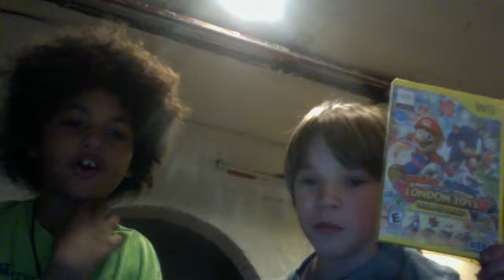Mario and Sonic at the London 2012 olympic games unboxing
my i can't remember unboxing